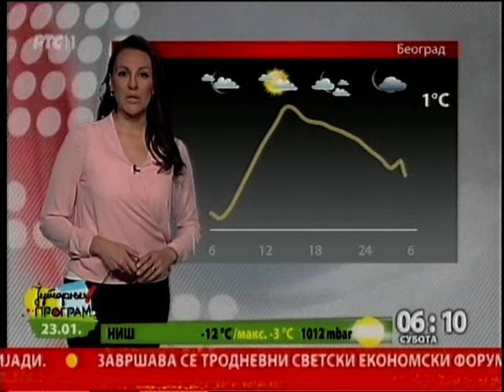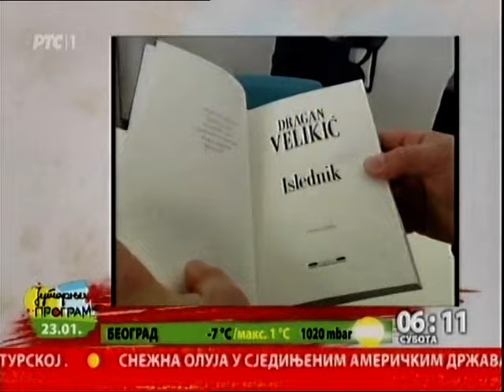Početak Jutarnjeg programa 23.01.2016.